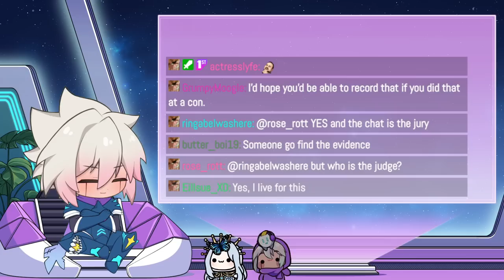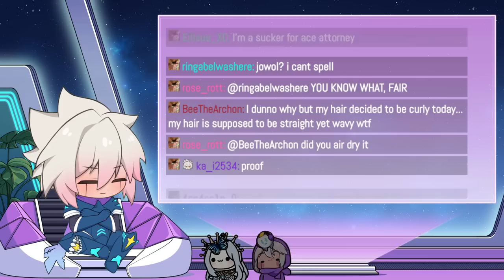THE SCUFF TWINS CY YU & MONARCH BEAT A GAME | It Takes Two - Finale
**This stream was recorded on Aug 24th 2023**